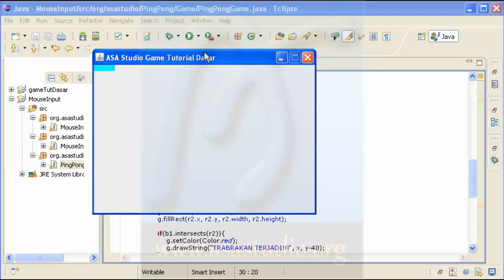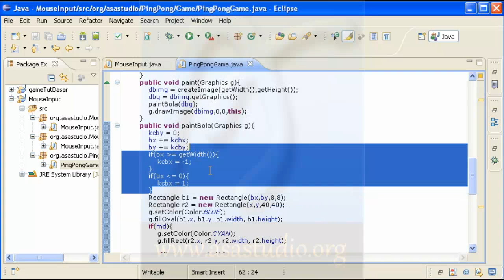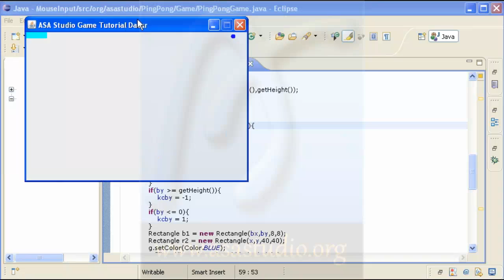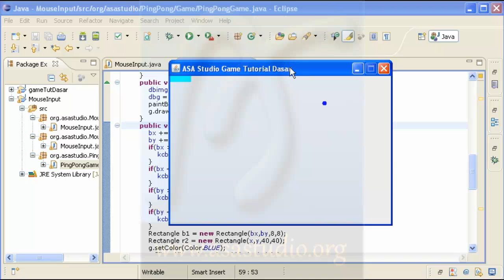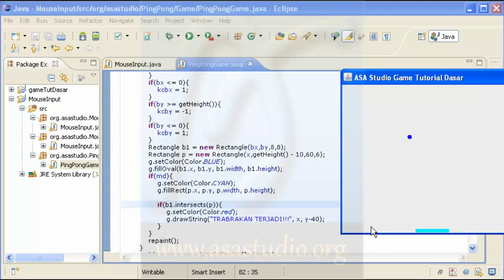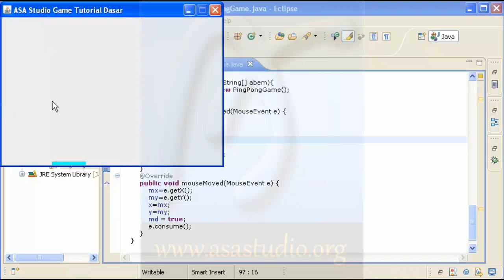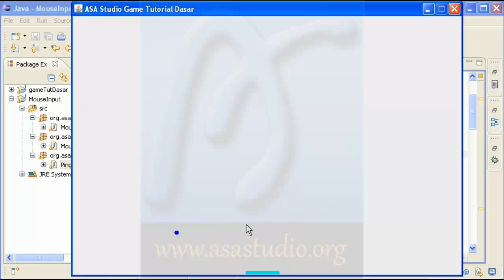Java Game Tutorial Dasar [15] Membuat Ping Pong Game [Bagian 2]